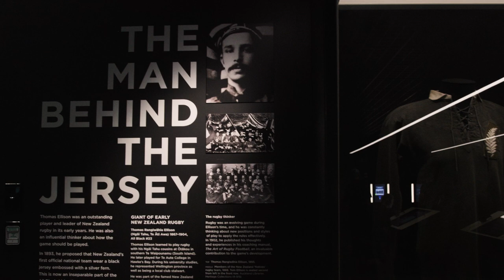An All Black Experience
The  New Zealand  Physical  Disability  Rugby League Team  visit the infamous All Black Experience interactive museum at Sky City Auckland.

As part  of their preparation for  the inaugural  PDRL World Cup in  the United  Kingdom in October the All Black Experience gave them some insight and  motivation into our country's national sport treasure.